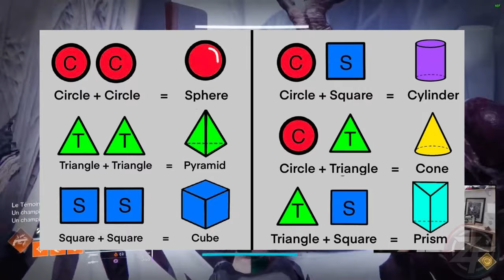TUTO FR ETAPE 4 - VERITE - RAID OREE DU SALUT [DESTINY 2 FR]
Le tuto de l'étape 4 du raid en version FR détaillée !
Merci à Ezox, Lorbos et Deflax pour les infos, vous gérez !!